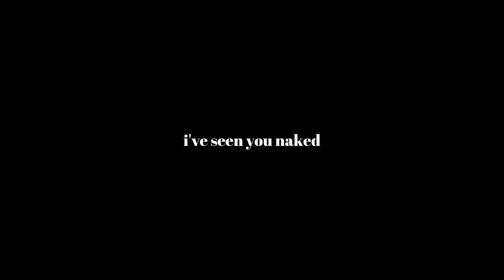i've seen you naked | A Two Piece | Hamilton Fringe 2019